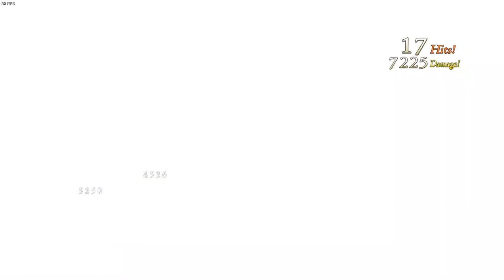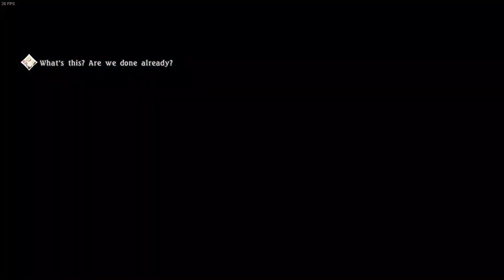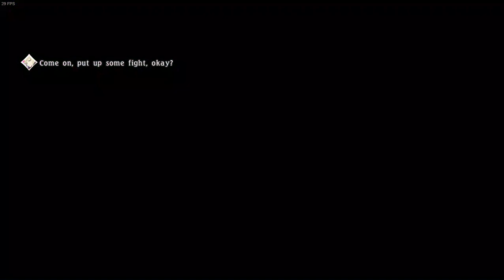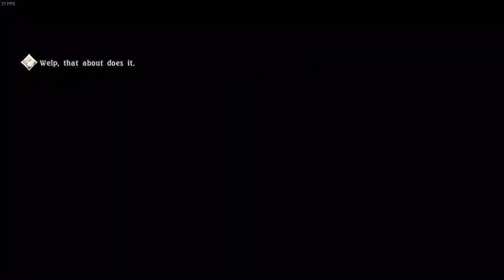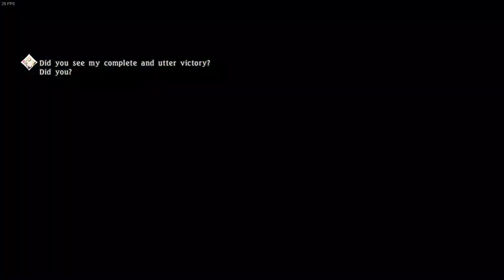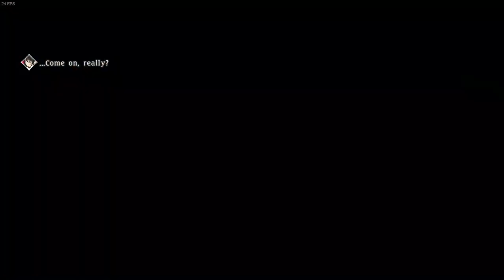Tales of Berseria Zavied